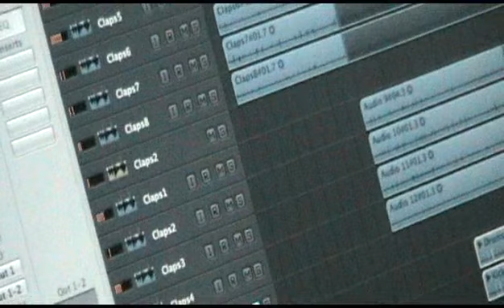Steve tracking drums for Stars Regardless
Steven Rodgers of Senryu tracks drums for a song on the upcoming Stars Regardless album.